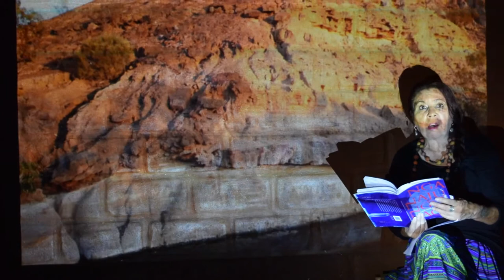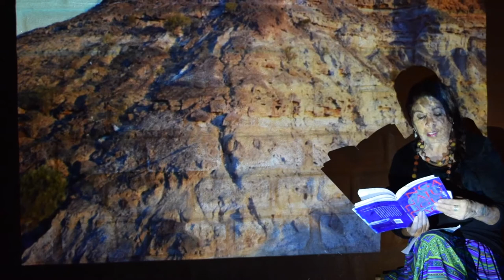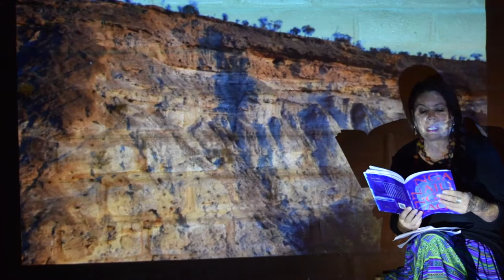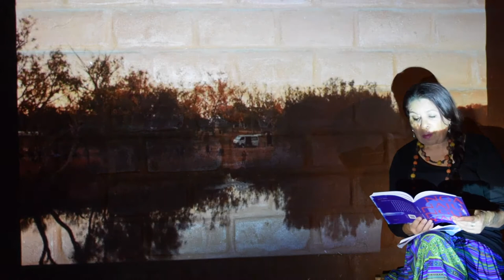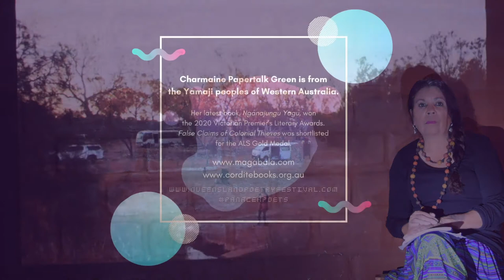Panacea Poets: Charmaine Papertalk Green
Panacea Poets: prescription poems | all pandemic long
Presented by Queensland Poetry Festival

CHARMAINE PAPERTALK GREEN is from the Yamaji peoples of Western Australia. Her publications include Just Like That (Fremantle Art Press, 2007); Tiptoeing Tod the Tracker (Oxford University Press, 2014); collaboration with WA poet John Kinsella, False Claim of Colonial Thieves (Magabala Books, 2018) ; Nganajungu Yagu (Cordite Books, 2019); and  numerous anthologies and publications.